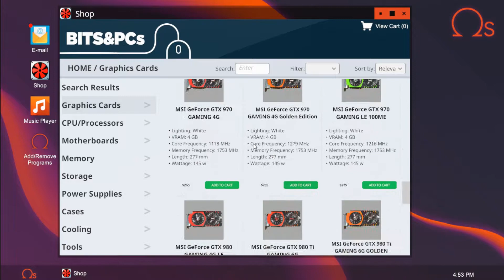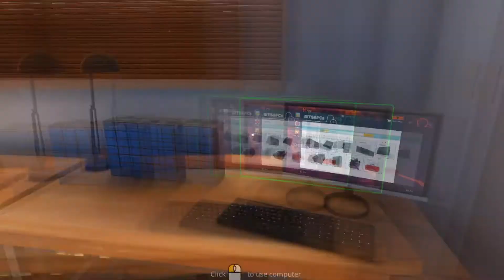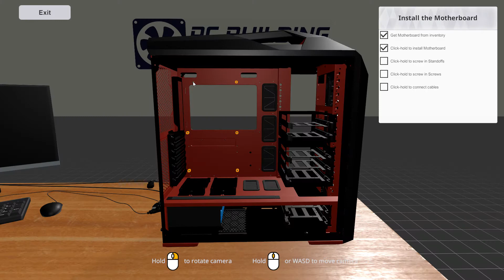[Preview] PC BUILDING SIMULATOR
Vous avez toujours rêvé de vous lancer dans l'informatique, mais vous n'y connaissez rien du tout ?
Voici une occasion pour vous de vous lancer! PC BUILDING SIMULATOR est un jeu où vous incarnez un informaticien en pixel et en hit-box qui doit gérer sa propre entreprise de réparation/entretien/montage d'ordinateur! Alors, paré à assembler le pc de vos rêves ?

Rejoignez le jeu en accès anticipé sur steam!!!